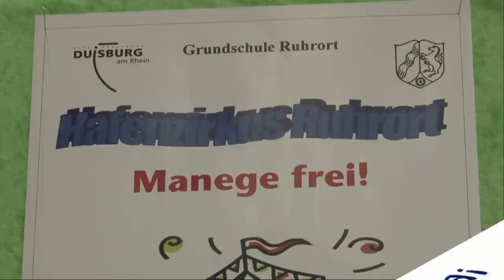Hafenzirkus Ruhrort Ausschnitt vom 25.05.2012 um 14.00 Uhr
Zirkusprojektwoche der Grundschule in Duisburg Ruhrort,
Ein kleiner Ausschnitt der Vorstellung am 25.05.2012 um 14.00 Uhr.